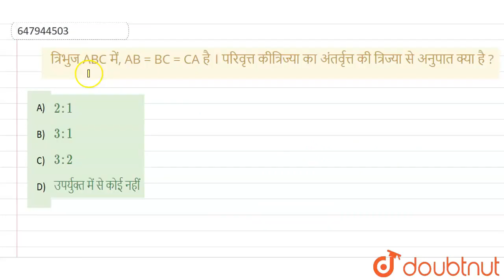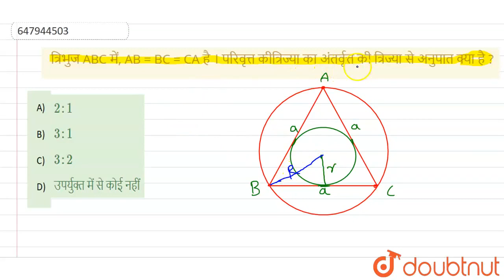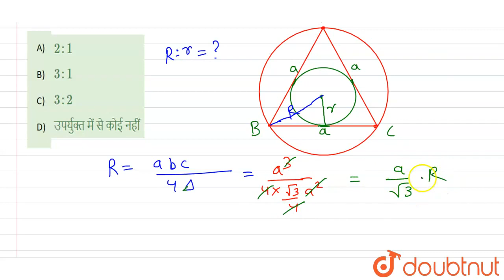त्रिभुज ABC में, AB = BC = CA है । परिवृत्त कीत्रिज्या का अंतर्वृत्त की त्रिज्या से अनुपात क्या ...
त्रिभुज ABC में, AB = BC = CA है । परिवृत्त कीत्रिज्या का अंतर्वृत्त की त्रिज्या से अनुपात क्या है ?
Class: 14
Subject: MATHS
Chapter: प्रारम्भिक गणित-2014(I)
Board:GOVT

👉 Have Any Query? Ask Us.